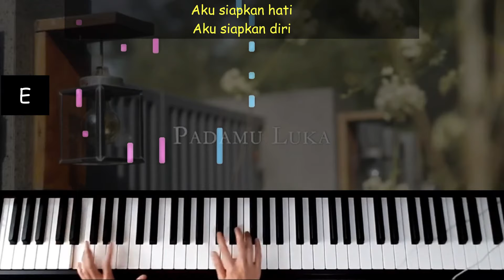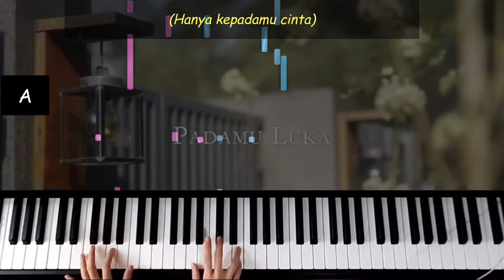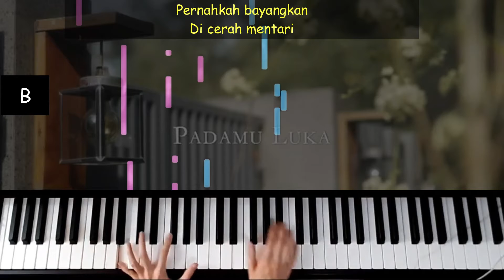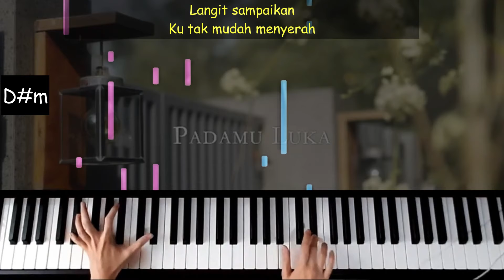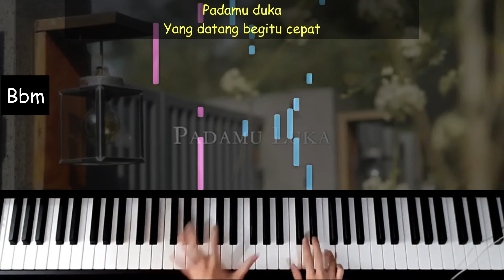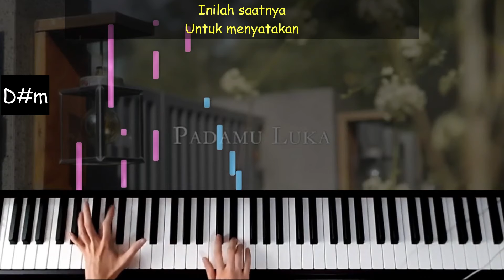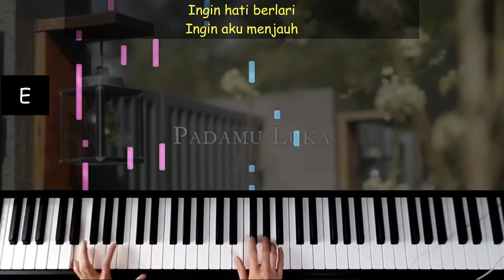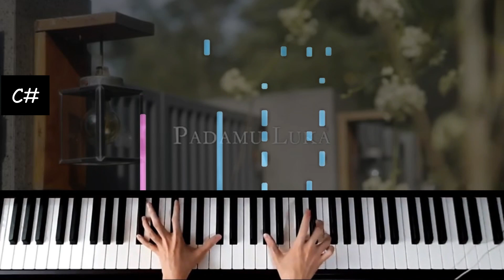Padamu Luka - Arsy Widianto | Piano Tutorial (by Ivena Trixie)